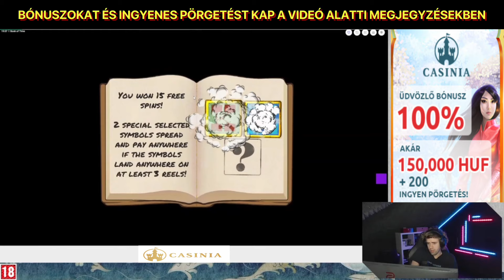TELJES KÉPERNYŐS SZIMBÓLUMOK A BOOK OF TIME BÓNUSZJÁTÉKBAN! EZ A MAX WIN?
Book Of Time nagy nyeremény
🎁 A legjobb bónuszokat és ingyenes pörgetéseket a hozzászólásokban találja

Nagy nyeremény egy online kaszinóban! A bónuszjáték nagy pénzt hozott! Magyar online kaszinó! Bónuszok és freespins a magyar játékosoknak! A magyar játékosok legjobb győzelmei! A legjobb streaming pillanatok!